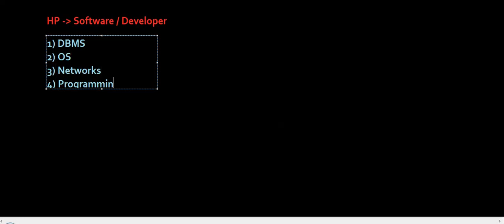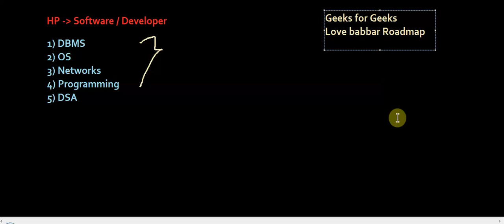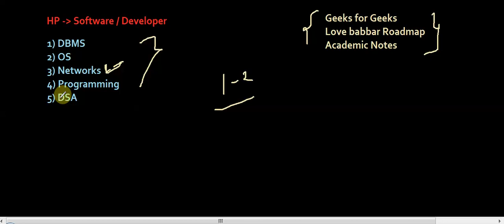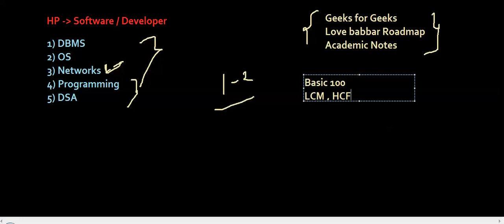How to Prepare for HP ( Hewlett Packard ) Interview | Software Engineer & Developer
Topics disccused HP hiring HPinterview freshers2) HP Hiring Freshers 3) HP Latest Interview for Fresher Software Developer & Software Engineer4) How to Prepare for HP 5) Hewlett Packard Interview Questions 8) HP HR Round